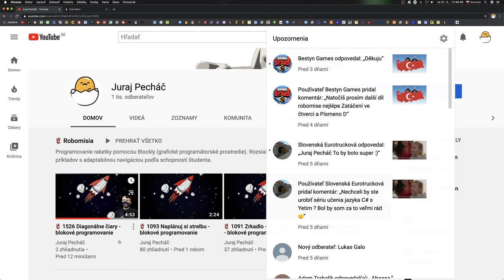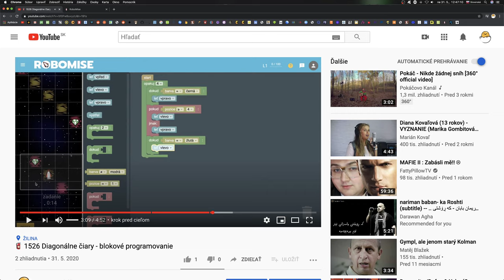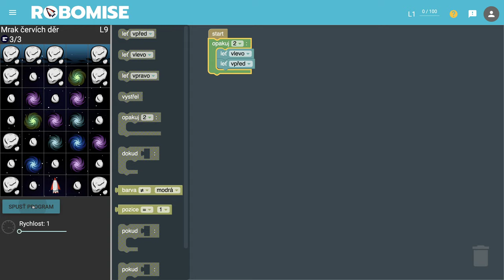🧯 1527 Mrak červých dier - Robomisia slovensky - blokové programovanie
00:00 Prečo znovu Robomisia?
02:47 Krok pred cieľom
02:56 Máme šťastie